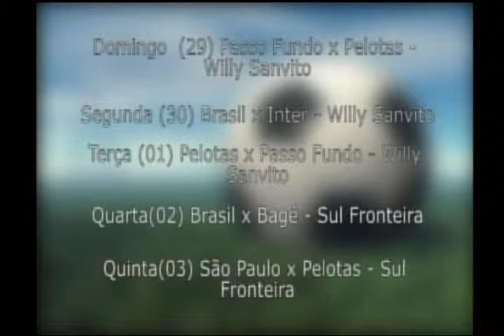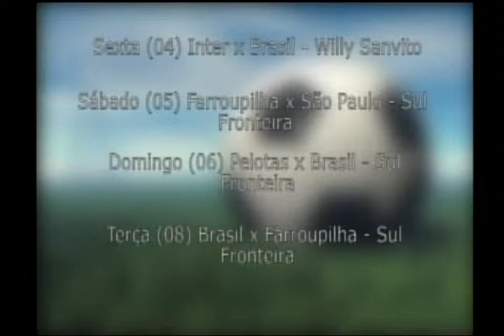Nativa 12 Horas 26 09 13 2° Bloco